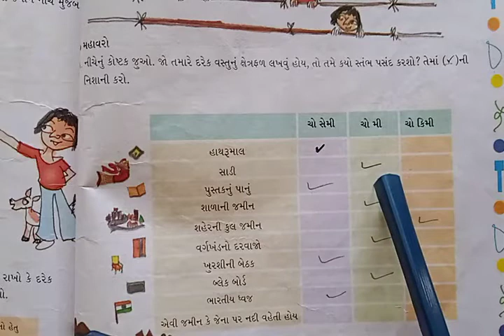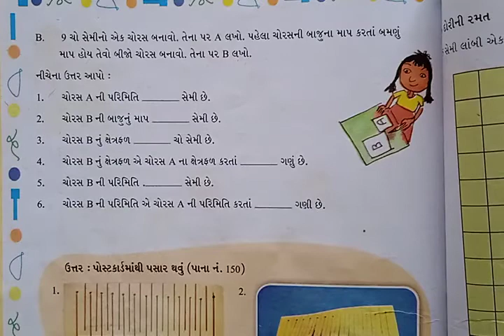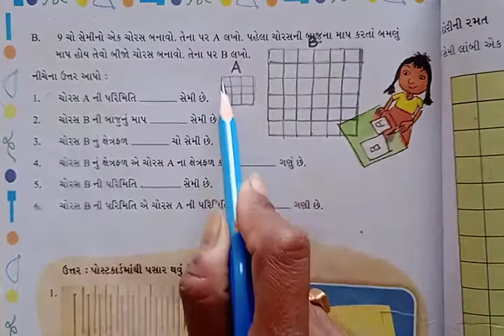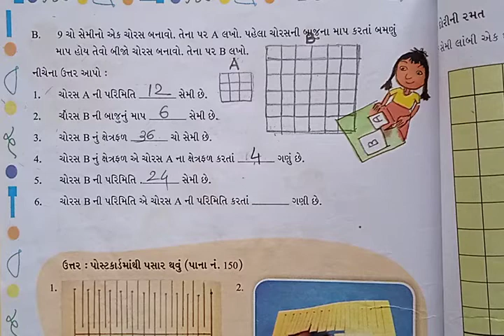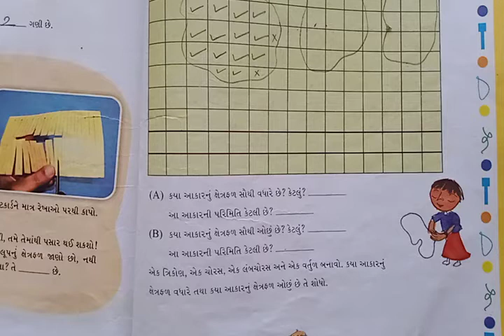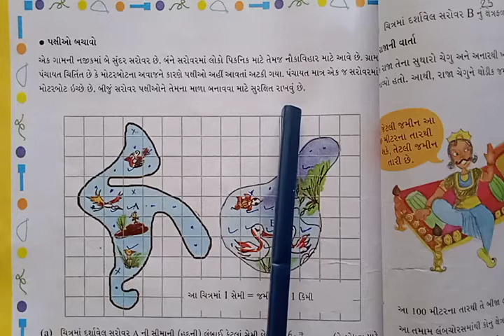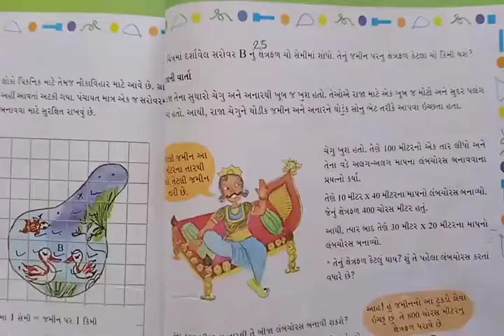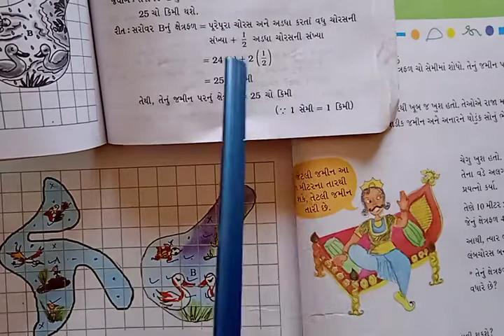ધોરણ ૫ ગણિત પ્રકરણ ૧૧, ક્ષેત્રફળ અને પરિનિતિ, ભાગ ૪